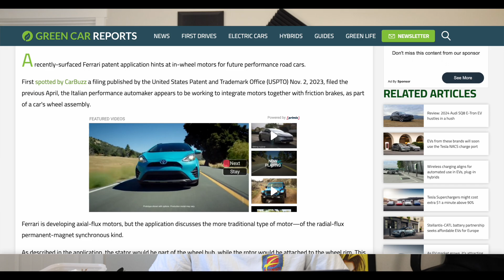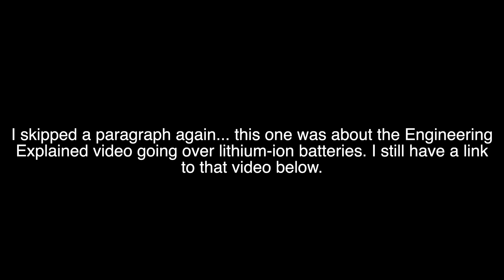Aptera News Update 27NOV2023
Topic links:
Warren Buffett decided to drop his stake in GM

There are fewer than 500 slots left on the accelerator program

In wheel motors may become a standard.